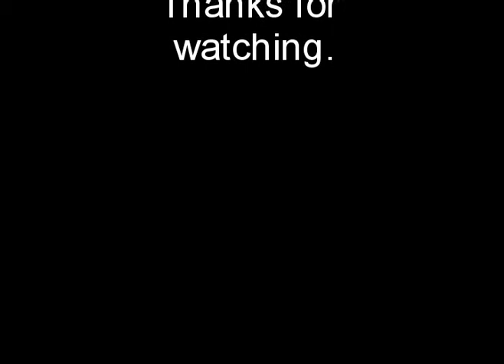Enzyclopedia Aventurica III MV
Ein Musikvideo, zusammengestellt von meinem Freund Lexx, aus den Mitschnitten der EA III (Sept. 2006).